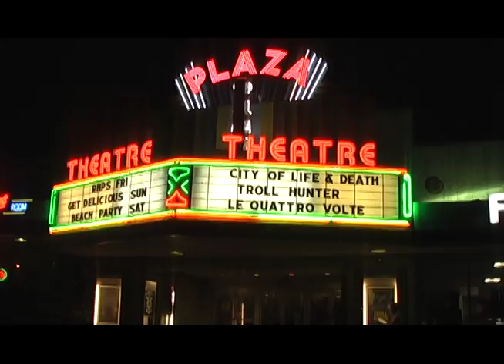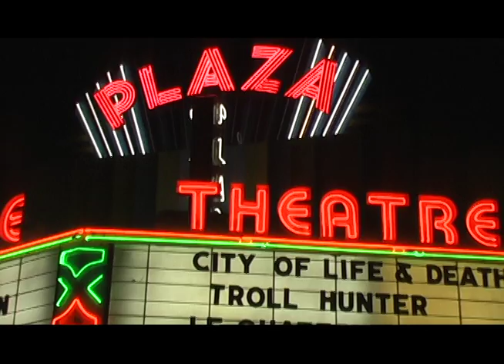Welcome to the Plaza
A short doc about the Plaza Theater in Atlanta Ga. This was shot under the banner of Looks Goood Prod before I had settled on the Rocketscience name. I was watching a lot of Conan around that time...